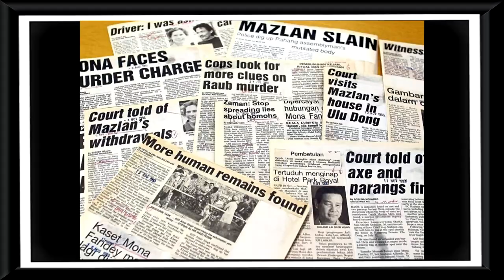What Has Actually Happened? Mona Fandey Real Story | Tamil | Karuppu Channel | Ravivarman